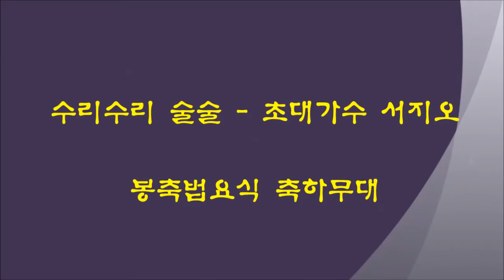수리수리 술술 - 초대가수 서지오 / 봉축법요식 축하무대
설명 : 금오산 대주차장 특설무대에서 개최된 불기 2562년 봉축법요식 축하무대에서
초대가수 서지오양이 수리수리 술술을 열창하는 멋진 모습입니다.